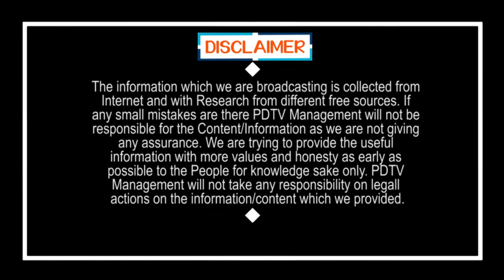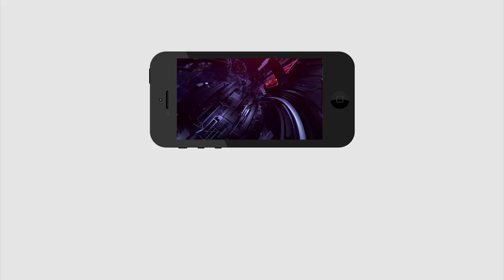Sympathy Workout in Tirupati ? | YCP | TDP | తిరుపతిలో సానుభూతి టీడీపీకా.? వైసీపీకా.? | PDTV News